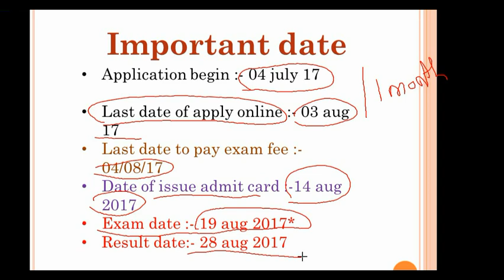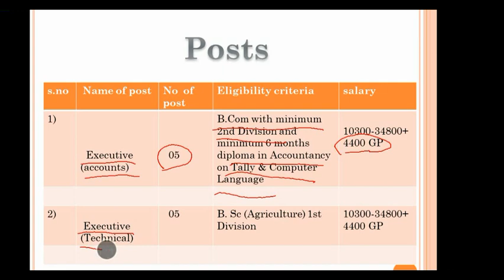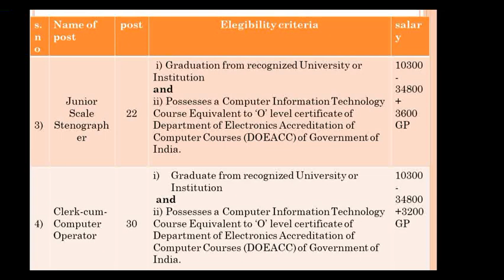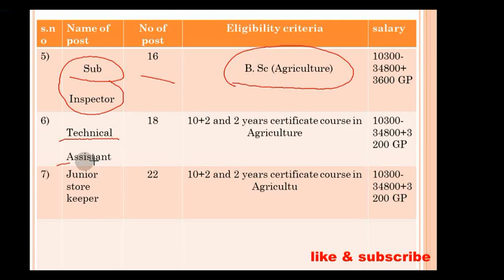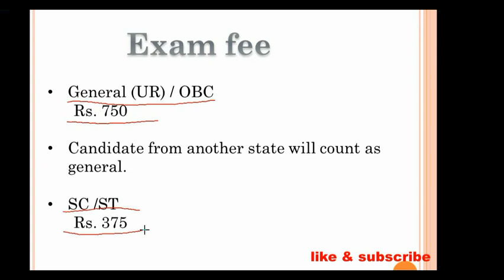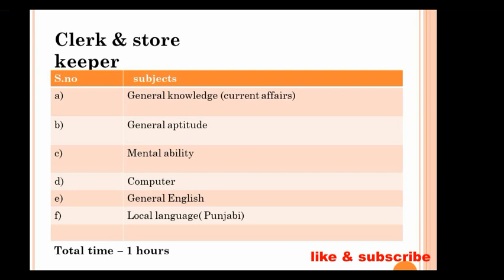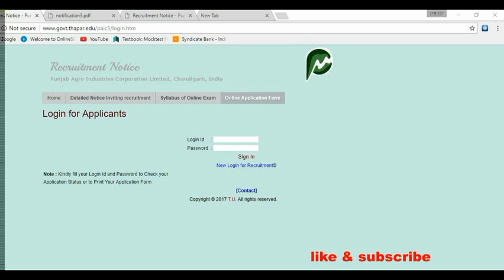Punjab Agro Industries Cooperation (PAIC) vacancy-2017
Punjab agro industries cooperation( PAIC ) have vacancy of 140